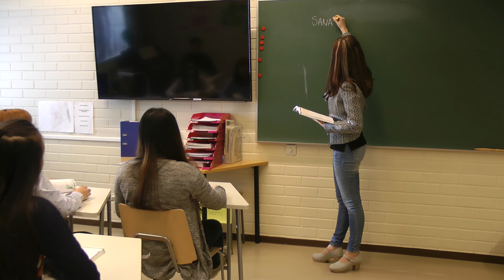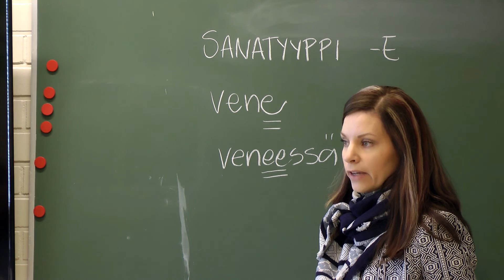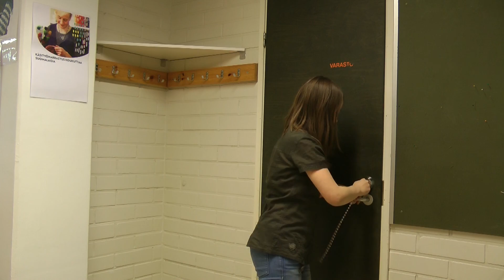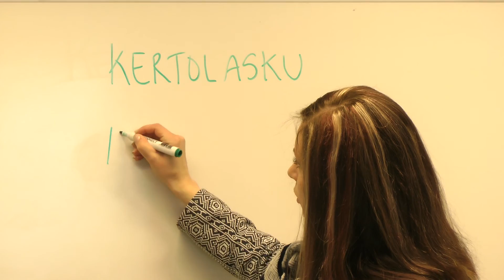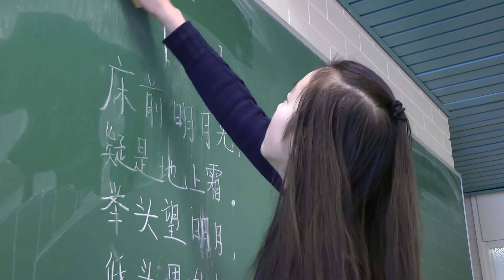YSTÄVYYS ILMAN RAJOJA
Oppilaat Venäjältä, Burmasta, Kiinasta, Thaimaasta ja Romaniasta kohtaavat Porissa ja ystävystyvät. Mukaan mahtuu useita muistoja ensihetkistä ja maahanmuuton tunnoista.